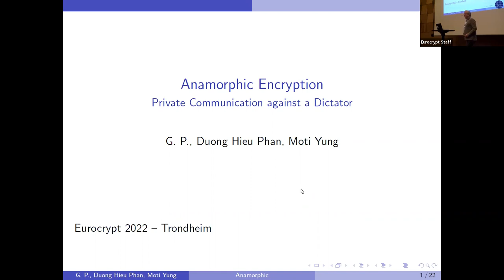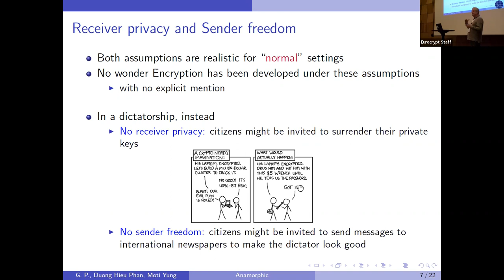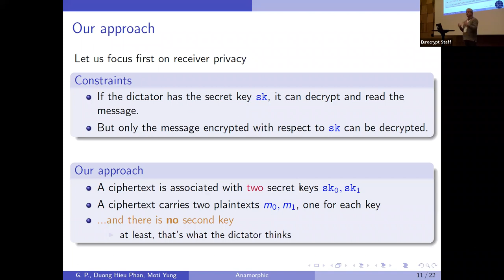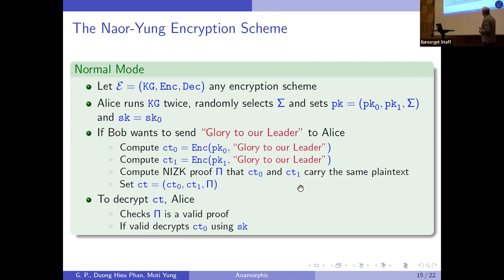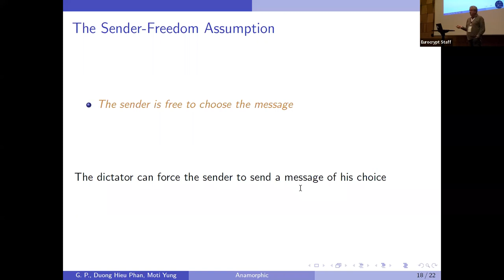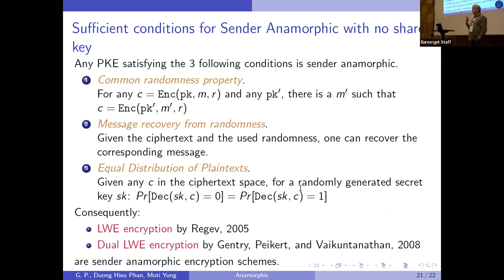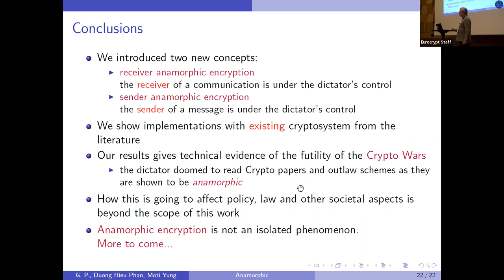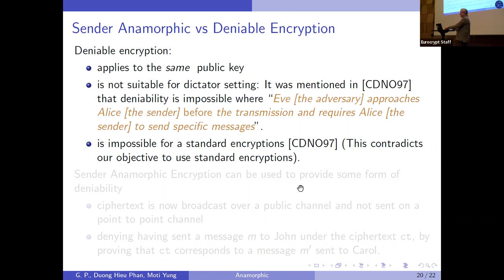Anamorphic Encryption: Private Communication against a Dictator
Paper by Giuseppe Persiano, Duong Hieu Phan, Moti Yung presented at Eurocrypt 2022